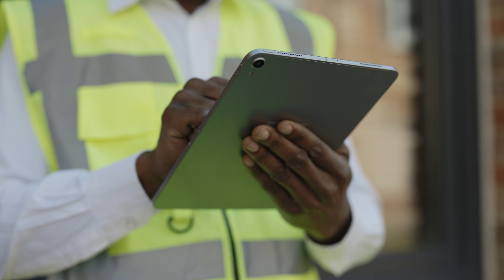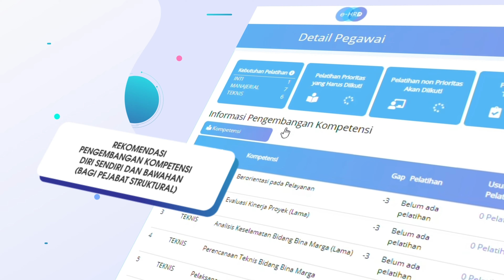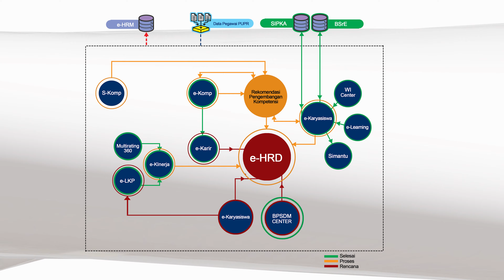eHRD Kementerian PUPR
BPSDM telah mengembangkan aplikasi eHRD (Human Resource Development) pada tahun 2020, Melalui aplikasi eHRD maka unit kerja akan lebih maksimal dalam merencanakan pengembangan kompetensi di lingkungan BPSDM dan mendapatkan laporan perencanaan melalui pola pengembangan 10:20:70. dengan konsep Corporate University.